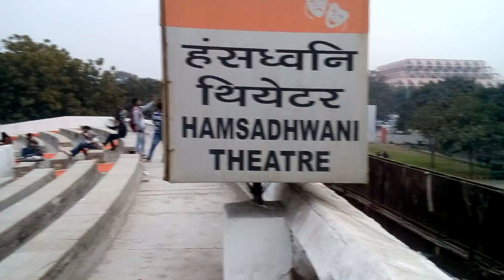Function at Pragati Maidan New Delhi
Indigo takeoff from New Delhi airport (28 December 2016)

Indigo landing at Raipur Airport (28 December 2016)

Air India takeoff from Raipur Airport (5 January 2017)

Air India landing at New Delhi airport (5 January 2017)

Air India takeoff from New Delhi airport (19 June 2017)

Air India landing at Raipur airport (19 June 2017)

Indigo takeoff from Raipur Airport (24 June 2017)

Indigo landing at New Delhi airport (24 June 2017)